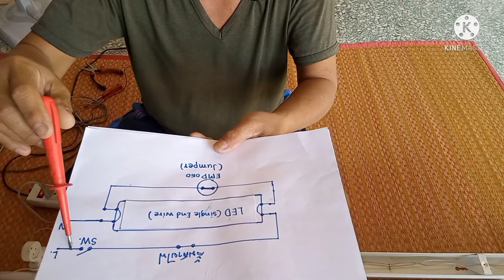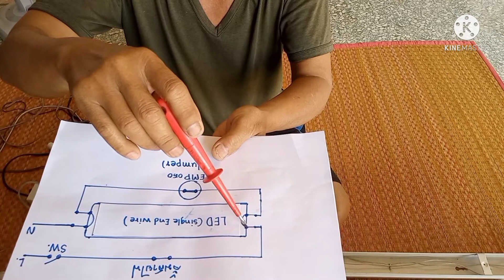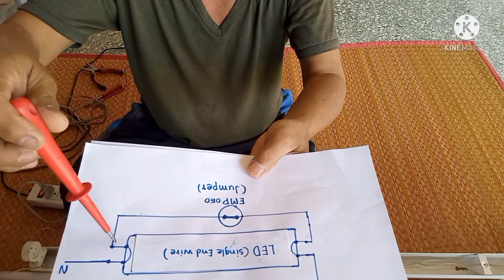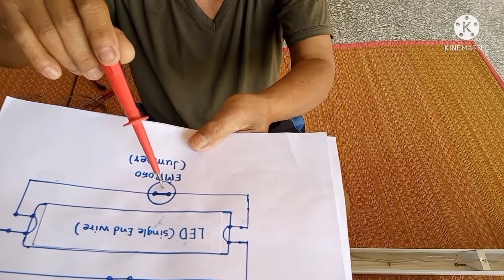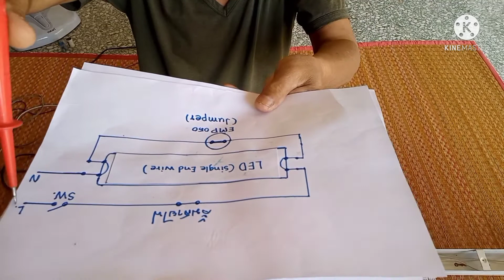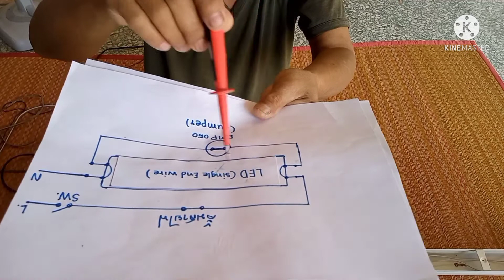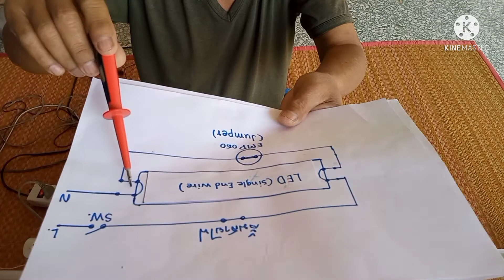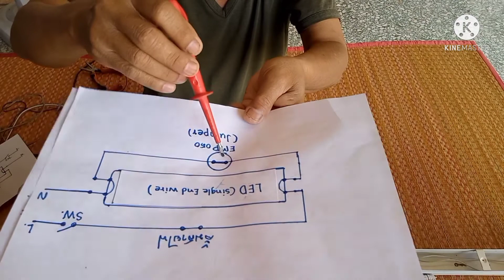DIYรางไฟนีออน เปลี่ยนจากหลอดไฟนีออนมาใช้เป็นหลอดไฟLED(ไฟเข้าข้างเดียว) ep.2@05tb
คลิปนี้ต่อจากคลิปที่แล้วจะเป็นการเปลี่ยนจากหลอดนีออนมาใช้เป็นหลอดled รุ่นไฟเข้าข้างเดียว(single end wire) สามารถกลับขั้วหลอดซ้าย-ขวาได้โดยการใช้ตัว จั้มเปอร์(MASTER LED tube statter EMP 050) ที่แถมมากับหลอด ฟิลลิป
Changing the fluorescent lamp to be a light bulb led type single end wire by using emp.050 as a circuit connector can reverse the left lamp terminal-Right, the circuit is working.